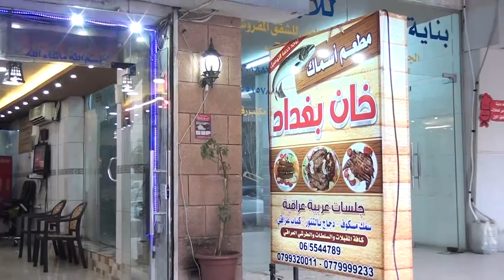منذر العاني مطعم خان بغداد للاسماك هذي بلدنا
تقديم: هاني بركات
تصوير: ضياء بدران
مونتاج: محمد صبحة
مخرج منفذ: محمد أبو جادو
إخراج: إبراهيم أبو جادو